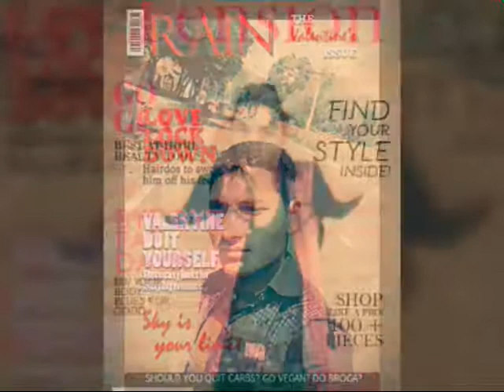J&K TRAVEL REASI- KATRA -SHIVKHORI- DJPUNJAB WITH SANJAYJIGOOG (ALL TRAVEL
COM) SOCIAL MEDIA REASI J&K NEWS (SANJAY KUMAR SAHU) NICKNAME- SANJU SANJAYJIGOOG